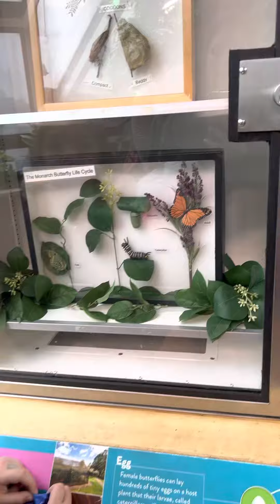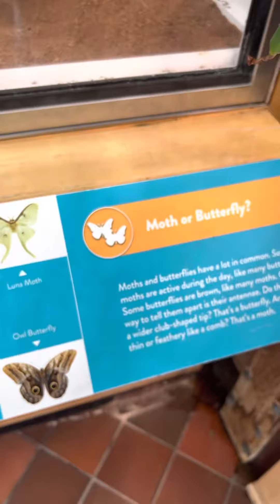A little bit of the Amazonian Flora at the Science Museum